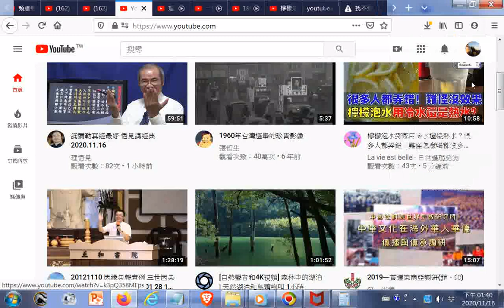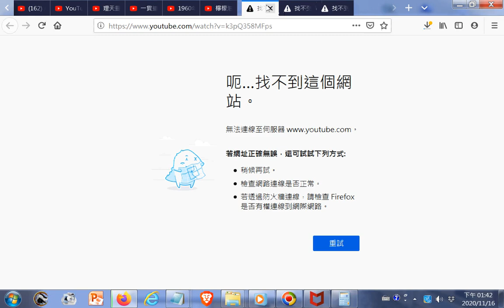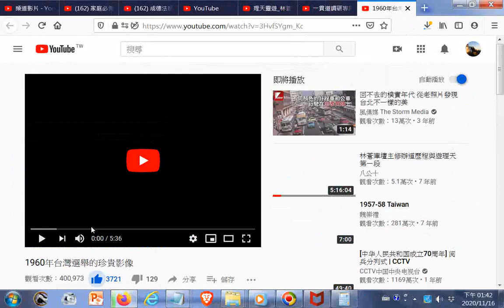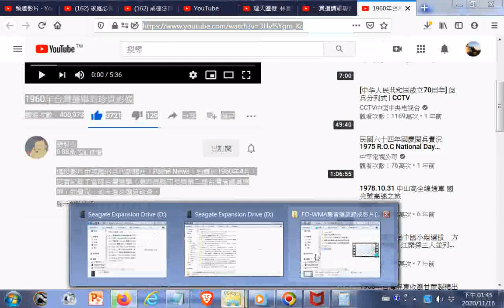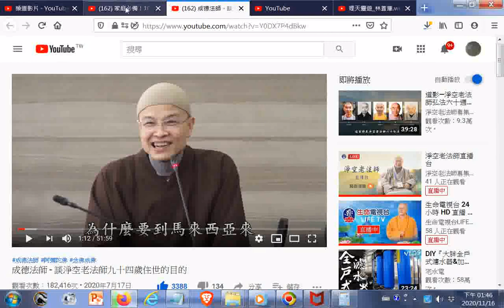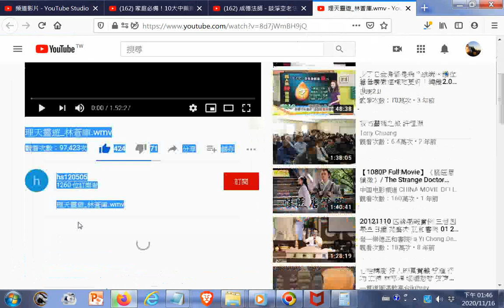1902年，百代兄弟在英國倫敦創辦百代新聞社（Pathé News），專注於攝製紀錄片，並於電影院播放，但隨著電視機的發明與普及，百代新聞社最終在1970年停止拍攝影片；在這數十年裡，百代新聞社累積了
閩南語讀經影片合輯